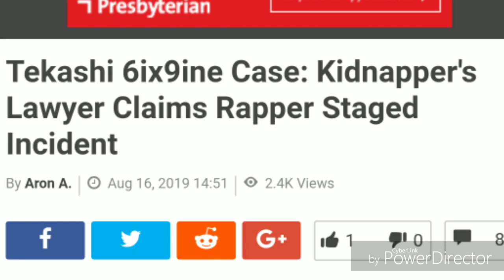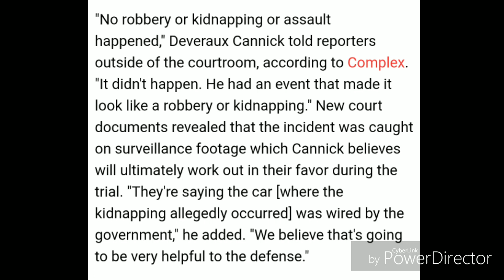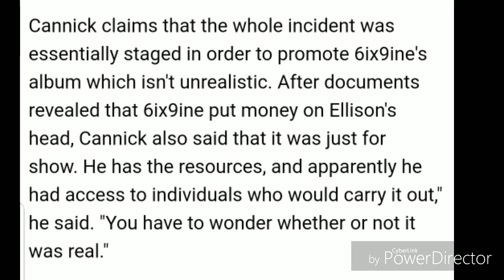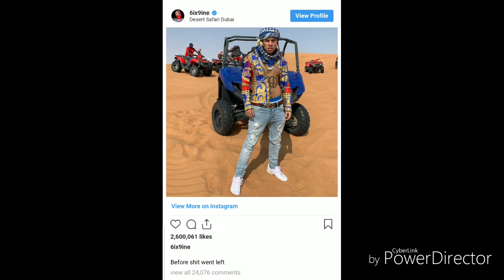TEKASHI 69 FAKED HIS ROBBERY (ALLEGEDLY)